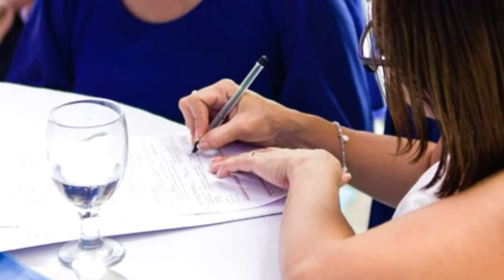SPECIAL DAY NI BUNSO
SPECIAL DAY NG AMING  BUNSO, AGAIN CONGRATULATIONS TO BOTH OF YOU!